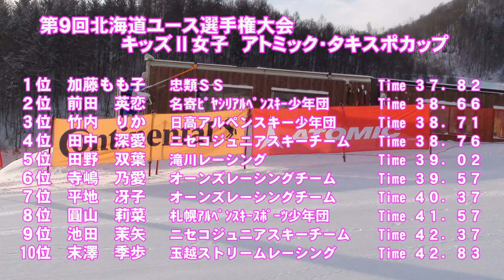第９回北海道ユース選手権大会 キッズⅡ女子ＧＳ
平成２９年２月１９日　小樽朝里川温泉スキー場で開催された「第９回北海道ユース選手権大会　キッズ２女子ＧＳ入賞者」

１位加藤もも子　２位前田英恋　３位竹内りか
４位田中深愛　５位田野双葉　６位寺嶋乃愛　７位平地冴子
８位圓山莉菜　９位池田茉矢　１０位末澤季歩